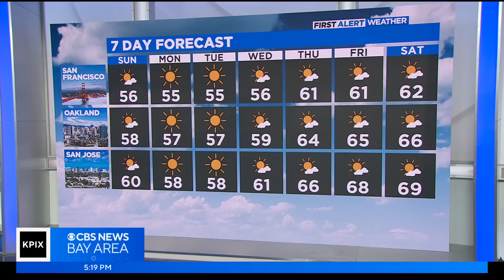First Alert Weather Saturday Night Forecast